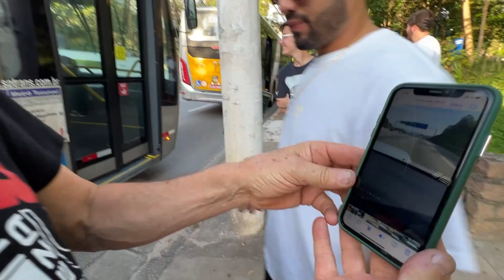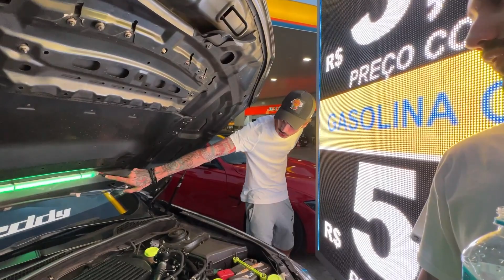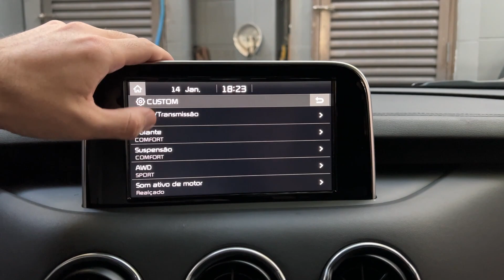ESPORTIVOS E EXCLUSIVOS ACELERANDO EM SÃO PAULO!!🔥🚀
Fala petrolhead, tranquilo!? Eu amo esse lugar aqui, é o melhor lugar do Brasil pra ver vários projetinhos exclusivos e muito esportivo acelerando. Como por exemplo esse Kia Stinger, muito raro de ver no Brasil. Se você tiver a oportunidade, vá uma final de semana nos postinhos da Av Europa. Vou mostrar pra vocês um pouco do que rola por la.